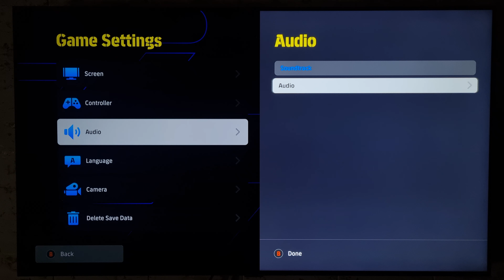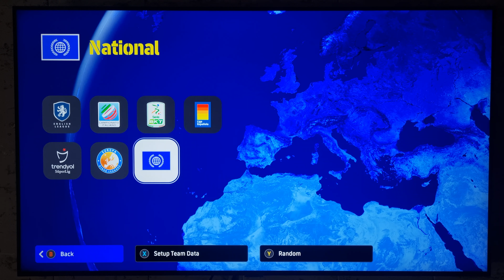E Football 2024 Gameplay Xbox Series S